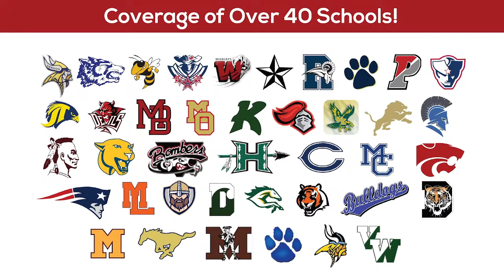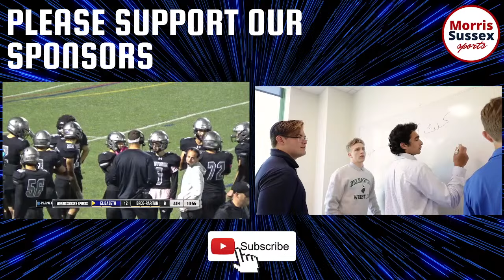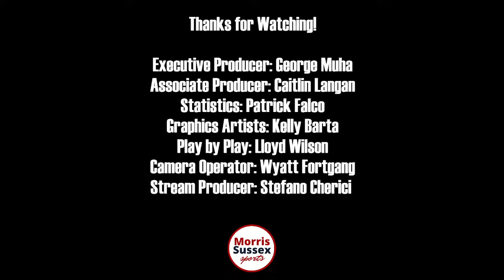Football: Elizabeth vs Bridgewater Raritan